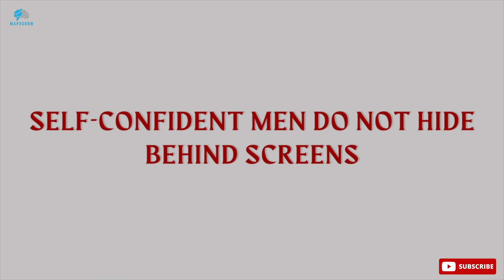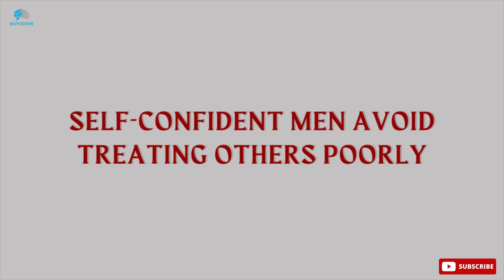10 Things That Don’t Impress Confident Men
In this video, we'll explore the top 10 things that confident men don't find impressive. From material possessions to self-centered behavior, we'll break down the characteristics and actions that confident men look past when evaluating a person's worth.
Tune in to discover what truly matters to confident men and learn how to cultivate those qualities in yourself.